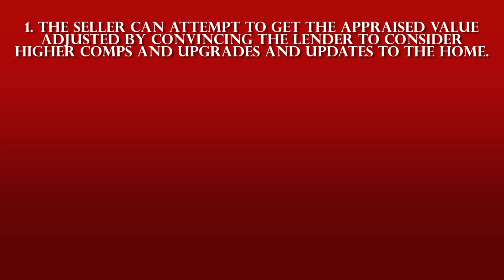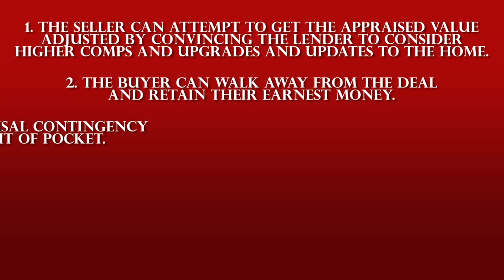What Happens If the Appraisal Comes in Low?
Today we’ll discuss what happens when you sell your home to a financed buyer and the appraisal doesn’t come back at the same value as the purchase price. In the event of a low appraisal, five different things can happen, including the seller reducing the price of the home to match the appraised value. However, in a strong seller’s market like the one we’re experiencing right now, it’s not likely that sellers are willing to reduce the price by much—if at all. As a homebuyer, it’s important to ensure that you can cover the difference if the appraisal comes in low, or lower your expectations to match what you can actually finance. To find out more, watch this short video.

Jeff Hernandez, Esq., Realtor/Attorney
The Connie Colla Group
Launch Real Estate

Jeff Hernandez brings nearly 30 years’ legal experience servicing clients here in the Valley to the Connie Colla Group at LAUNCH Real Estate. "The skills I honed in the courtroom, serving clients' needs, conducting due diligence, and negotiating deals give me invaluable insight as a REALTOR® and provide a distinct advantage when negotiating real estate transactions for my clients," says Hernandez. "I work hard, I am ethical, and I pride myself on helping my clients get the best deals for the best price with the least amount of hassle. It’s that simple."

We look forward to earning your business and to providing you unsurpassed service and attention when buying or selling your next home.

Connie Colla is a top Scottsdale Realtor whose local knowledge spans 20 years. As the owner of the Connie Colla Group, she is proud to partner with LAUNCH Real Estate in Scottsdale Arizona, an extremely successful Arizona real estate firm that hand-selects agents on an invitation-only basis that is determined by very high standards for integrity and sales performance. Excelling in communication, marketing, and negotiating skills, Connie has helped professional sports and television stars, CEOs, entrepreneurs and everyday families in finding the property in Scottsdale AZ that truly fits their lifestyle. If you’re looking for a home for sale in Scottsdale, Arizona call Connie, a top Scottsdale real estate agent with market knowledge, integrity, and experience.